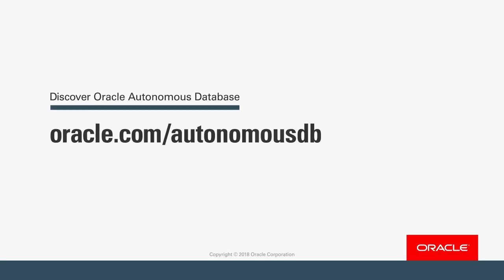Oracle Autonomous Database Cloud Announcement: Highlights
The Oracle Autonomous Database Cloud is self-driving, self-securing, and self-repairing. Discover how autonomous technology is improving the cloud platform for customers.